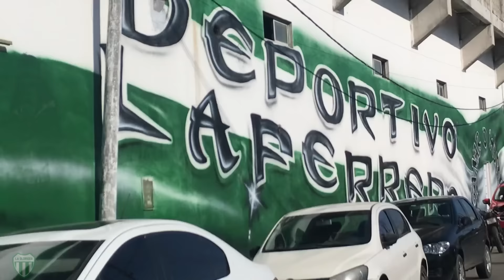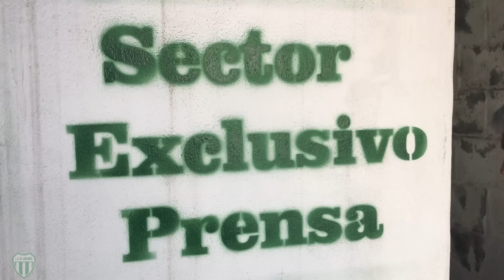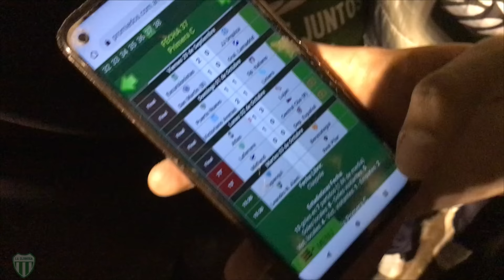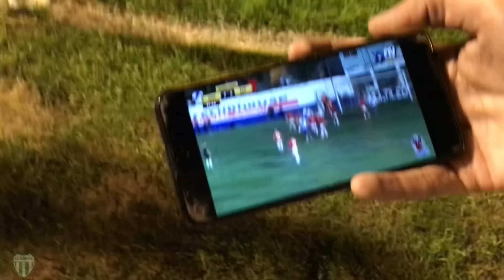EL ASCENSO DE LAFERRERE: EL CAMINO A LA GLORIA / LA GLORIOSA